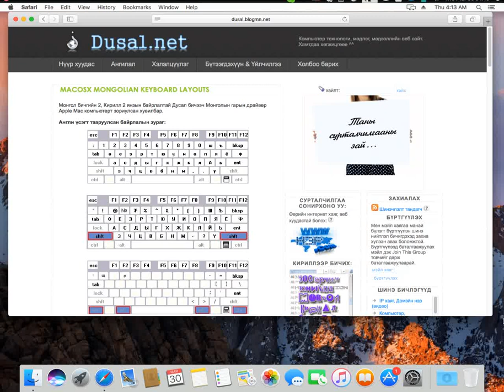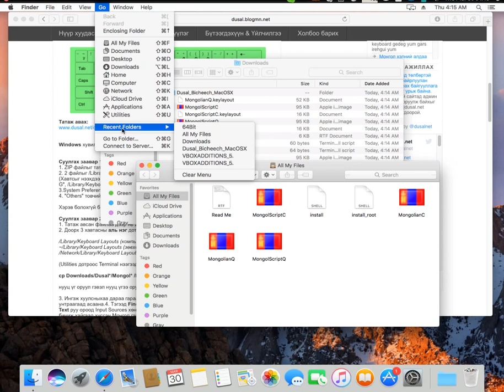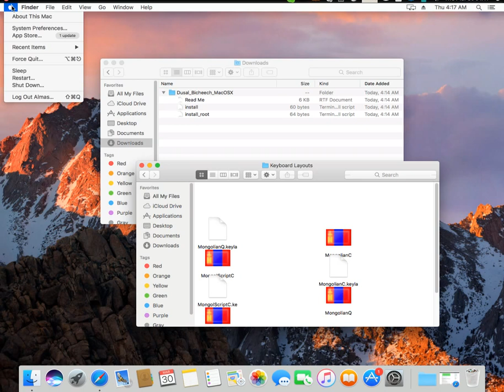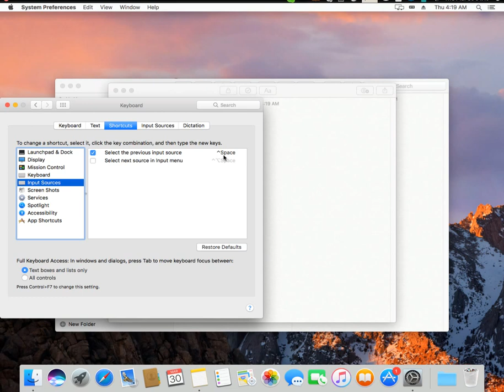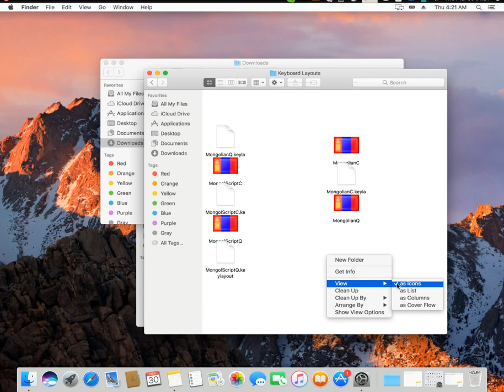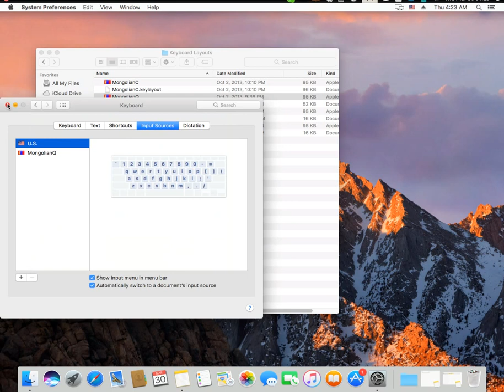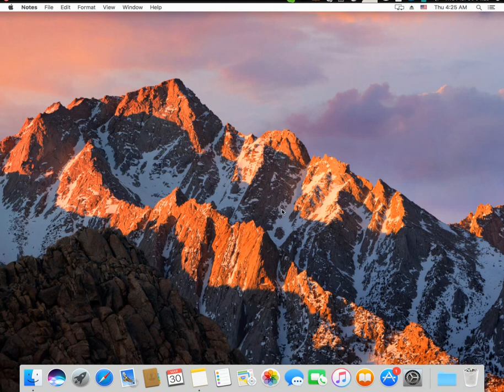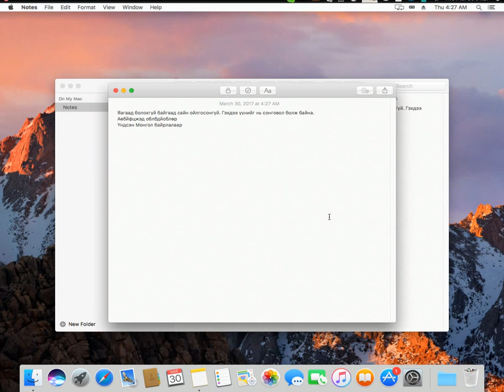MacOSX Mongolian Keyboard installation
MacOSX дээр 2 төрлийн Монгол Кирилл болон Монгол бичгийн гарын драйвер суулгах заавар.